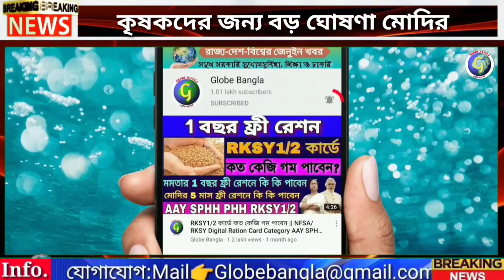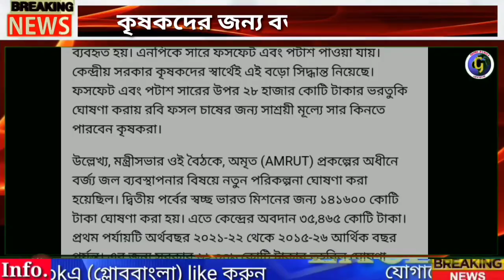কৃষকদের জন্য বিরাট ঘোষণা মোদির||ভর্তুকি 450 টাকা পাবেন|krishakbandhu|pm-kisan|digital ration card